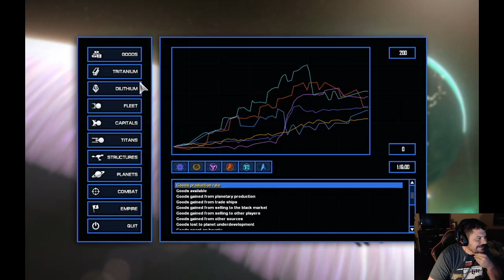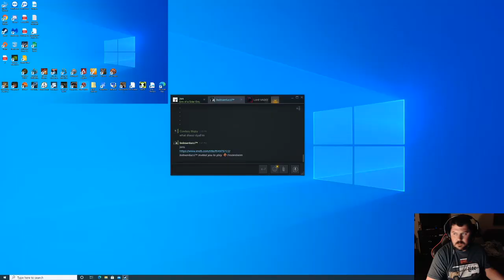Star Trek - Sins of a Solar Empire style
Hey hey killas the boys and I play Sins of a solar empire with a star trek mod.  Sit back and enjoy the fun =).